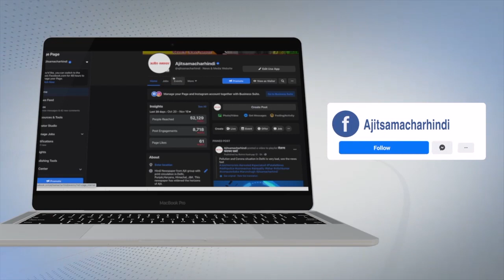ਪੁਲਵਾਮਾ 'ਚ ਸੁਰੱਖਿਆ ਬਲਾਂ ਨਾਲ ਮੁੱਠਭੇੜ 'ਚ 3 ਅੱਤਵਾਦੀ ਢੇਰ